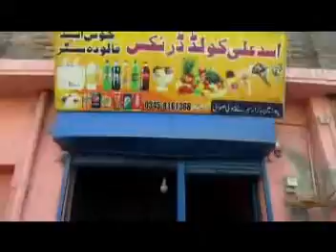Swabi Parmoli Album Album